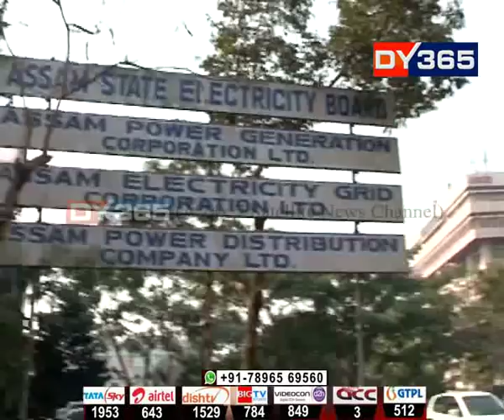অৱশেষত হাত দাঙিলে ৰাজ্যৰ নতুন শক্তিমন্ত্ৰী তপণ গগৈয়ো || Assam Power Minister Sri Topon Kumar Gogoi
অৱশেষত হাত দাঙিলে ৰাজ্যৰ নতুন শক্তিমন্ত্ৰী তপণ গগৈয়ো ৷ আন্ত:গাঁথনি অবিহনে সম্ভৱ নহয় ২৪ ঘন্টাই ৰাজ্যত বিদ্যুত যোগান ৷ আনহাতে বৰ্তমানো ৰাজ্যৰ ২৩ লাখ পৰিয়ালত নাই বিদ্যুত সংযোগ ৷ অৱশ্যে চলিত বৰ্ষৰ ৩১ ডিচেম্বৰৰ ভিতৰত এই পৰিয়াল সমূহত বিদ্যুত সংযোগ দিয়া হ"ব বুলিও আশ্বাস দিলে শক্তিমন্ত্ৰীয়ে ৷

Watch to know more: